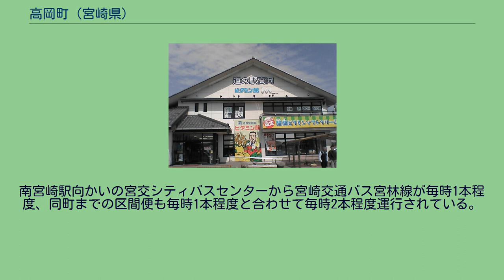高岡町 (宮崎県)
高岡町（たかおかちょう）は2005年（平成17年）12月31日まで宮崎県の中部に存在していた町である。
古くは郡役所が置かれ、出先機関も集まる東諸県地区の中心地であった。
2006年（平成18年）1月1日、宮崎市に編入され、宮崎市の合併特例区となり、5年後の2011年（平成23年）には地域自治区に移行した。
町の中央を東西に大淀川が流れている。
平地部は主に大淀川沿いにあり、それを挟むように全体的に低めの山地が広がっている。
当地域は、古くは「久津良名（くつらみょう）」と呼ばれ、日向伊東氏の伊東四十八城の1つ内山城があった。
その後薩摩の島津氏支配下となり、同氏が1600年（慶長5年）の関ヶ原の戦いに敗れて以降、当地域は勢力圏東辺部防衛の要衝として重視され、内山城を天ヶ城と改称して麓に配下の武士730余戸を移住させた。
これ以後、薩摩外城制における「高岡郷」として発展することとなった。
高岡の麓（ふもと）地区には現在も武家屋敷の門や石垣など、当時の街並みが残されている。
基幹は農業である。
特にミカン、キュウリの生産が目立つ。
保育園・幼稚園 小学校 中学校 町内を鉄道路線は走っていない。
最寄り駅は、JR九州日豊本線宮崎駅または南宮崎駅。
南宮崎駅向かいの宮交シティバスセンターから宮崎交通バス宮林線が毎時1本程度、同町までの区間便も毎時1本程度と合わせて毎時2本程度運行されている。